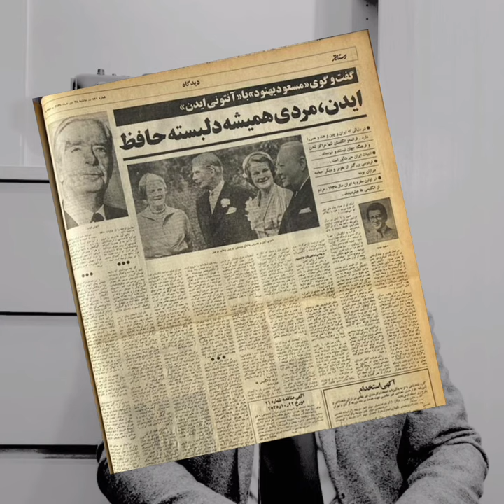گام به گام در سال ۱۳۵۵، سال سخت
در بهار سال ۱۳۵۵ (۱۹۷۷) به نظر می رسید  با انتخاب جیمی کارتر به ریاست جمهوی  آمریکا، شرایط ایران را به هم می ریزد. آیا شاه موفق می شد که به سلطنت خود ادامه دهد؟ در ۱۹۶۳ دوران جان کندی، دچار مشکل شد. این بار دوباره داشت تاریخ تکرار می شد.